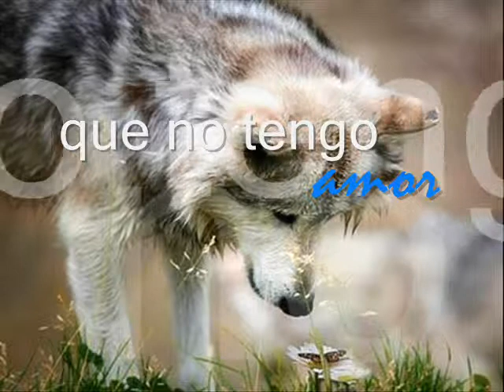Un cariño que me dejo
solo tristes recuerdos de...